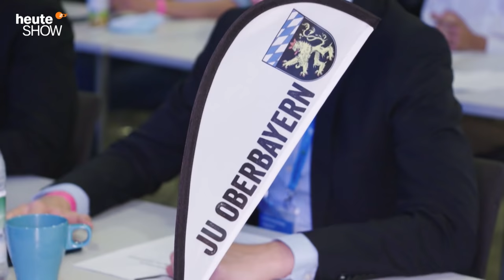Fabian Köster coacht CDU und CSU für die Opposition | heute-show vom 15.10.2021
Sechzehn Jahre lang haben CDU und CSU die Regierung angeführt - wenn die Ampel kommt, müssen sie in die Opposition. Wissen die überhaupt, wie das geht?